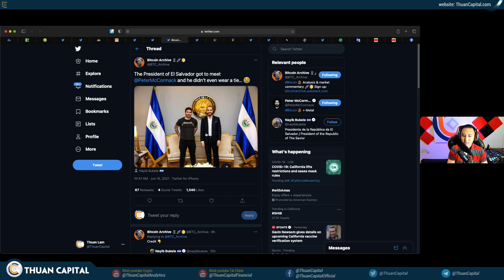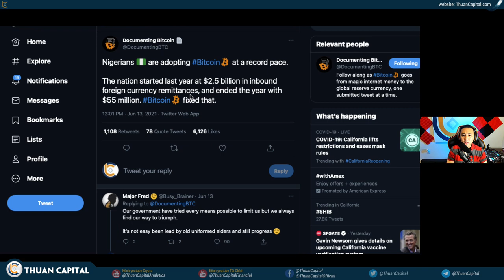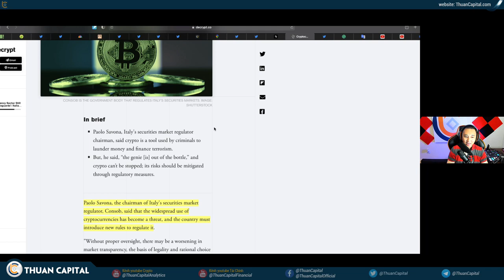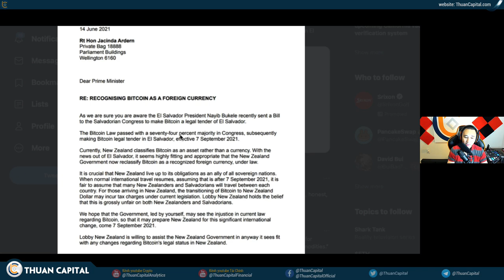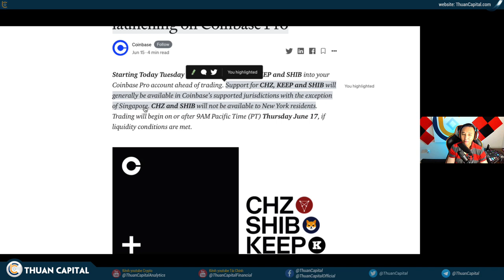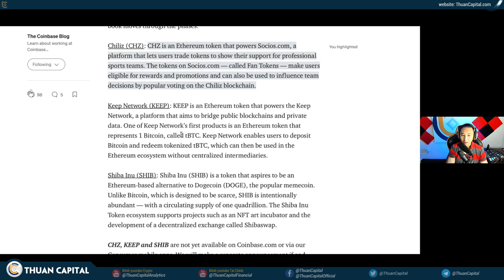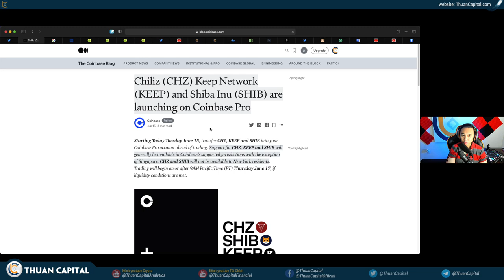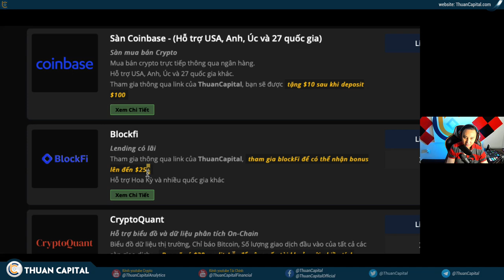1068 (Part 3) - Hiệu Ứng DOMINO Đã Bắt Đầu